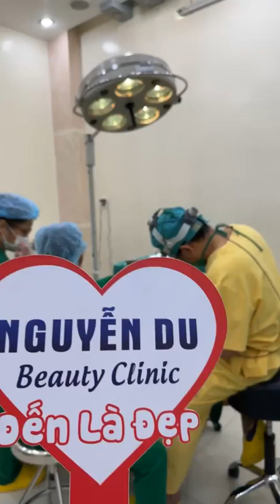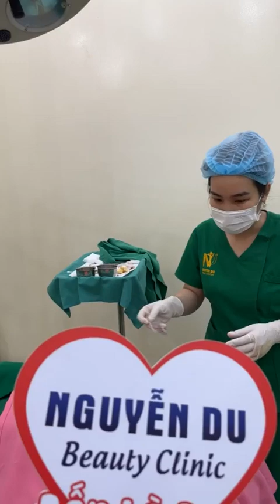[🔴]LIVESTREAM: CẮT MÍ PLASMA – TẠO MẮT 2 MÍ CHO ĐÔI MẮT CHO CHỊ KHÁCH – BÁC SĨ VIỆT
CẮT MÍ PLASMA – TẠO MẮT 2 MÍ CHO ĐÔI MẮT CỦA CHỊ KHÁCH - BÁC SĨ VIỆT
🔔 Với 1 đôi mắt sụp mí, không có mí, 2-3 nếp mí, mí cọng chỉ làm cho đôi mắt thiếu phần tự tin trong giao tiếp cũng như cuộc sống hằng ngày. Chị khách đã tìm đến với Bác sĩ Việt để được Bác tư vấn và thăm khám, trực tiếp làm phẩu thuật tạo mắt 2 mí cho chị.
🔔Sử dụng phương pháp Plasma cắt đến đâu đốt cầm máu đến đó mang lại cảm giác an toàn không chảy máu.
🔔Hồi phục nhanh chóng sau 3-5 ngày.
🔔Không bầm, sưng, và không khó chịu khi hoạt động, không cần nghỉ dưỡng
🔔Sau 1 tuần tạo nếp mí tự nhiên nhẹ nhàng thẩm mỹ cao
🏛: VIỆN THẨM MỸ NGUYỄN DU
✔️ Nguyễn Du - An toàn song hành cùng sắc đẹp
✔️ TMV Nguyễn Du làm việc xuyên sốt các ngày trong tuần, kể cả thứ 7 & Chủ nhật
PHẪU THUẬT THẨM MỸ NGUYỄN DU
🏛: 355 Võ Văn Tần, Phường 5, Quận 3, Thành phố Hồ Chí Minh